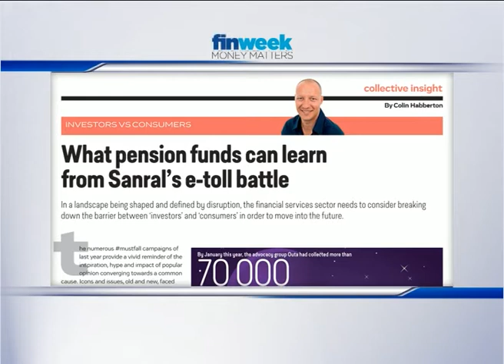finweek Money Matters: A new era for financial services?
In this episode, of finweek Money Matters:
Debate: What really constitutes disruptive innovation in the business world? What do these disruptive models look like? Anne Cabot-Alletzhauser, head of Alexander Forbes Research Institute and Patrice Rassou, head of equities at Sanlam Investments, discuss disruption in South Africa's financial services industry.
finweek Money Matters is a weekly programme aired every Friday 13:00 CAT on CNBC Africa (DSTV Channel 410). The programme focuses on trends, investment analysis and economic debates.